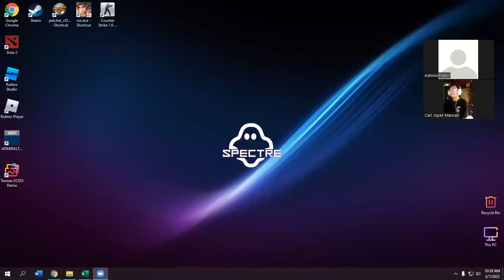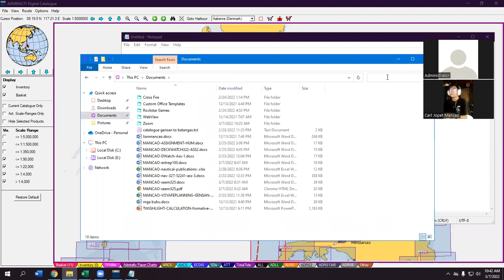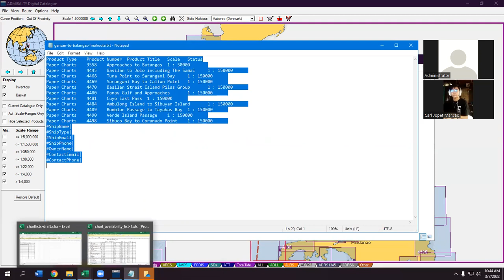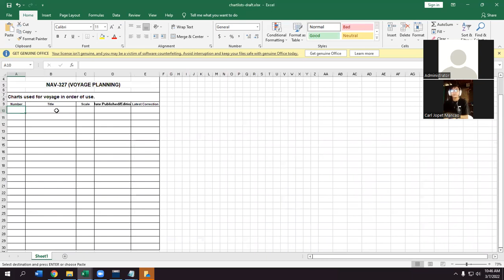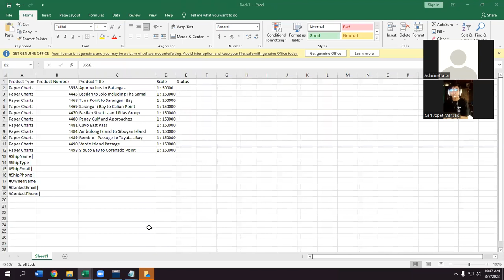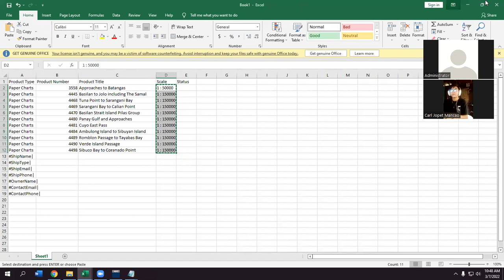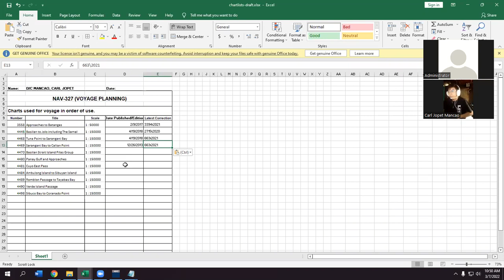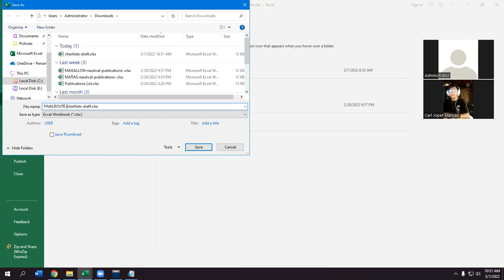VOYAGE PLANNING using Admiralty Digital Chart Catalogue